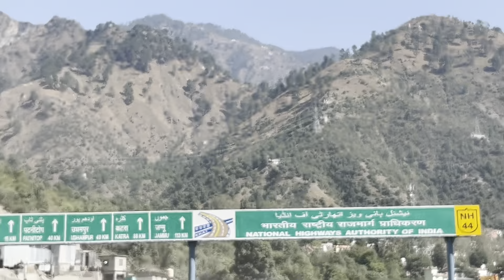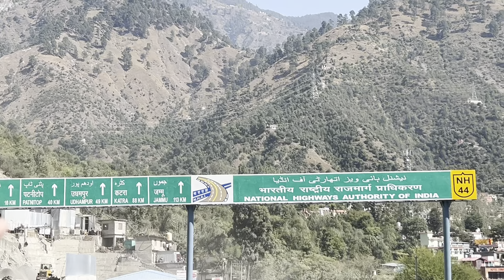NH44 | Jammu Srinagar Highway | Cafeteria Mehar Tunnel | Ramban Flyover | Ramban Tunnel Update